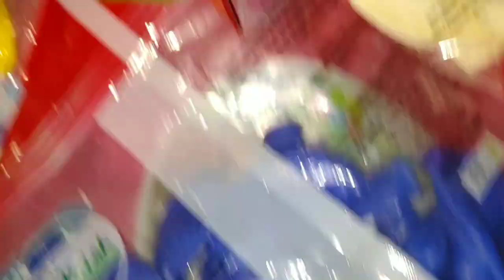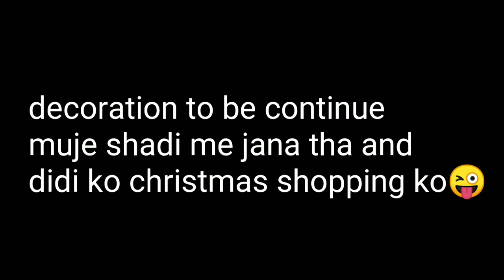The christian wedding | Christmas decoration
Christmas prept and Christian wedding